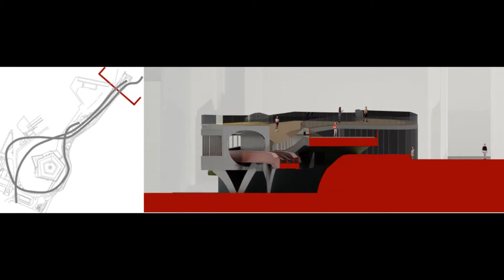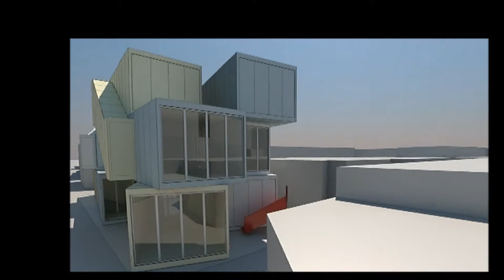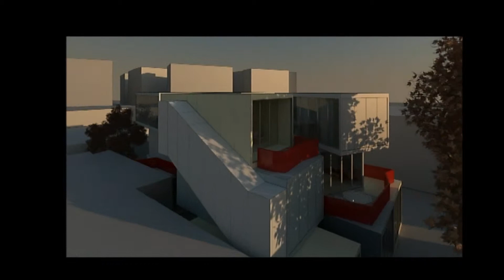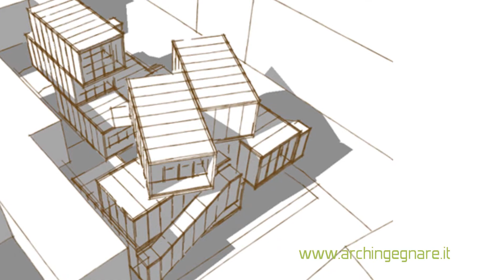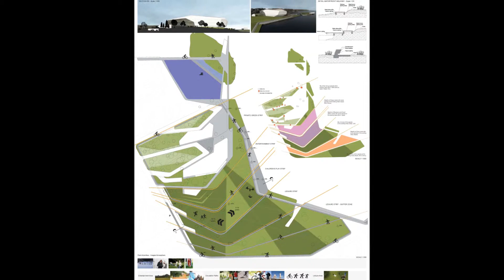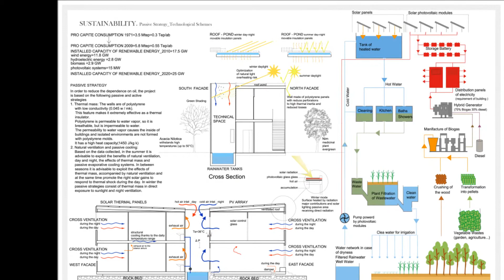ArchIngegnare - Video Istituzionale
Studio tecnico di progettazione ed ingegneria edile a Castelfidardo